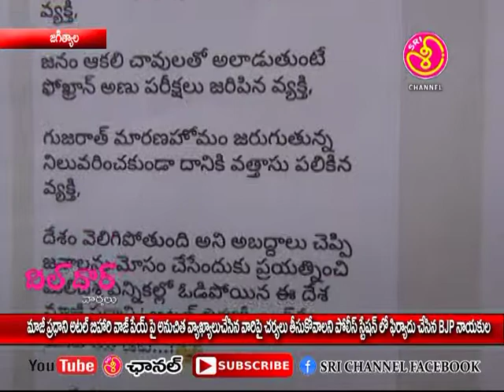Sri channel Jagtial 17 08 18 majee pradhani vajpai annuchitha vakyalu chechina i police piryadu